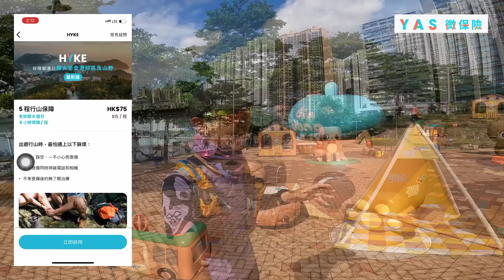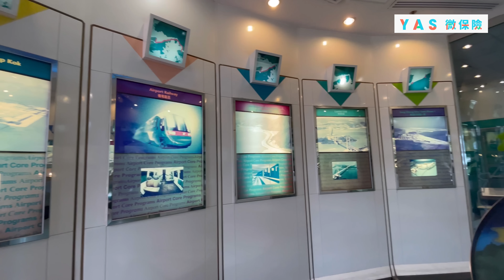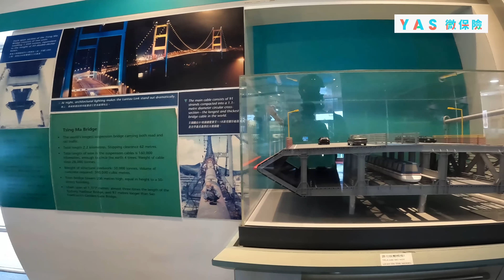深井肥瘦標 兩支地圖上無顯示既三角網測站[香港行山郊遊好去處] 4K 青公跑步+核心外圍既核心中心過冷河｜探尋肥標之餘搵埋高樹蔭林景瘦標｜荃灣行山郊遊路線｜Feat. YAS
YAS微保險觀眾優惠連結
兌換限時 75 折YAS 行山保優惠！
行山保保障：
1. 意外醫療保障 – HK$ 5000
2. 意外醫療延伸保障：財物損毀保障 – HK$ 2000
3. 意外身故及永久傷殘保障 – HK$ 300,000

一按即 PayMe！

拍攝器材📷
GoPro10
iPhone12

1.智能手錶⌚： Garmin , Enduro
2.藍芽耳機: Shokz OpenRun Pro
3.跑鞋🥾： Nike Air Zoom fly
4.快乾tee: V162越野賽紀念Tee
5:太陽帽： Columbia
6.跑褲：2XU SHORT TIGHT
7.防水風褸: Columbia
8.背囊：UD15
9.運動口罩: Titan
10.太陽眼鏡 ：Airfly
11.跑襪：Aonijie
9-11悅跑士多有售

起點: 荃灣海旁 近麗城段
終點：深井 近嘉頓麵包廠
路線: 青山公路汀角段 深井東村上下山
距離：約 7.2km
預計時間：3小時

拍攝日期： 2022年7月上旬 炎熱